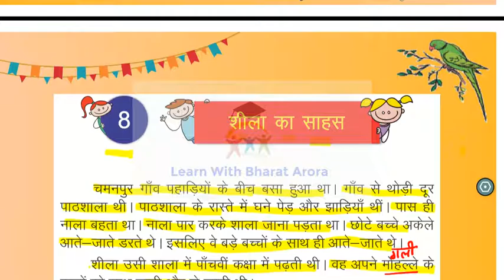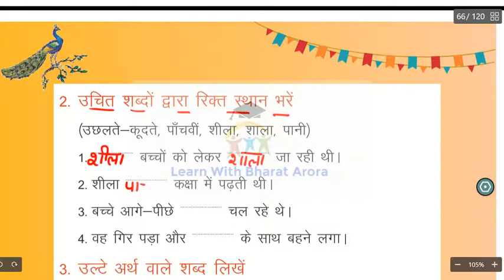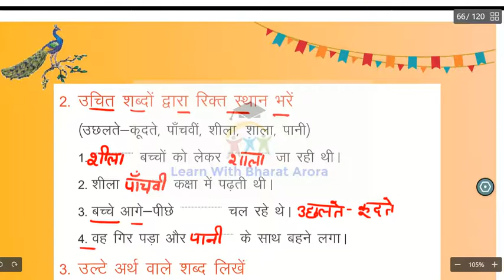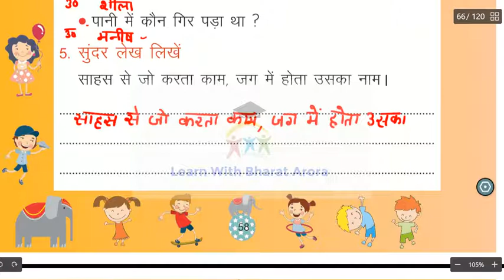RBSE Class-2 Hindi Chapter-8 शीला का साहस Question-Answer